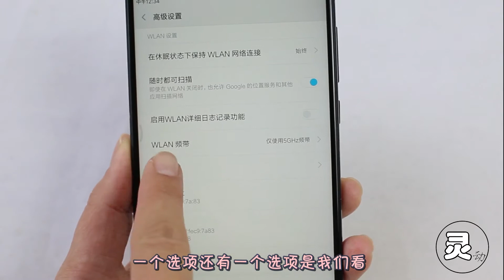手机输入3个数字，立刻开启隐藏的WiFi设置，再不用蹭别人家无线